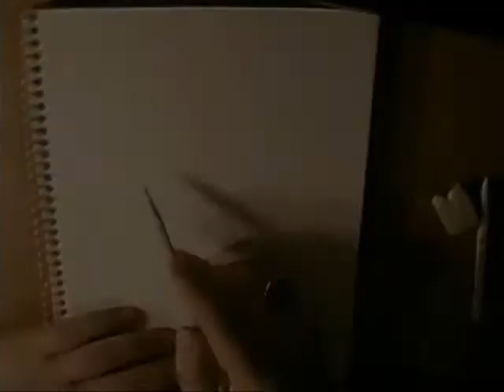Drawing Johnny Cash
I've been wanting to do this for sometime... and now it's finally here! Hope y'all enjoy.